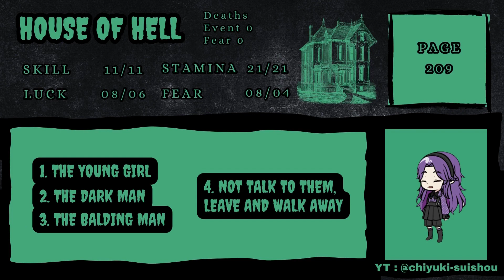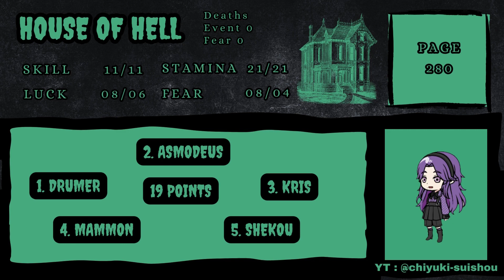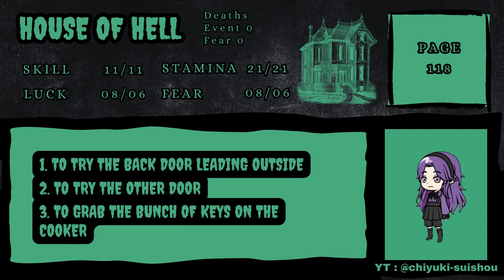Fear the Inevitable | Fighting Fantasy Gamebook : House of Hell - 03 ⛈️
Welcome back to the 3rd episode of our playthrough of the House of Hell gamebook ~!

In this episode, we try our best to overturn our impending doom. But will our perseverance be enough to brave this house of hell?

00:00 Introduction
00:25 Gameplay
36:55 Outro

Gamebook : House of Hell by Steve Jackson